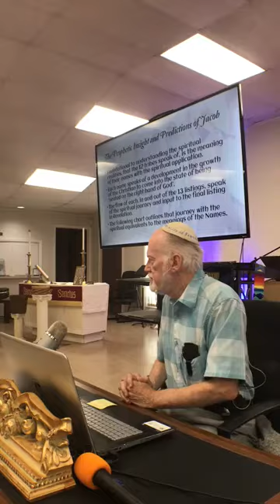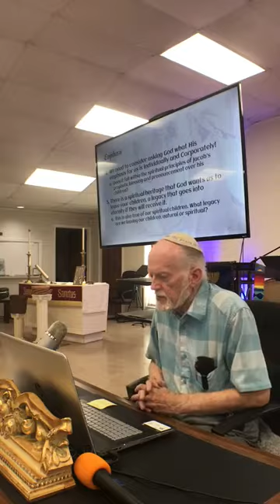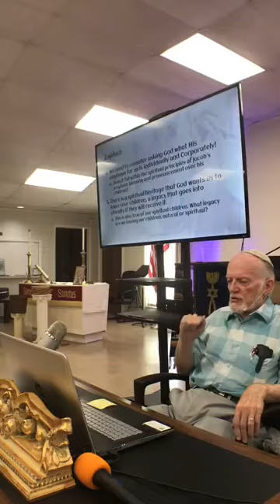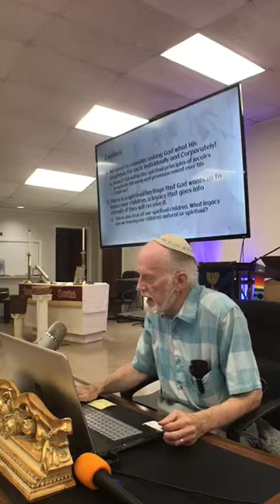Partiarchal Prophetic Blessings Live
Dr Hurst expands on Jacob's blessings of his son in Genesis 48-49. He brings those prophetic words down to their application to today and God's people both natural and spiritual. Come learn with us. (Full Service)